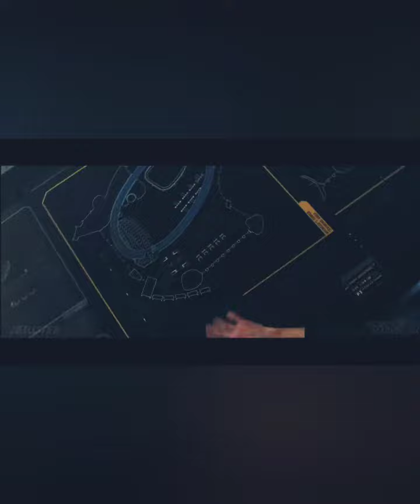IRON MAN 4 HD TRAILOR@LOVE MARVEL